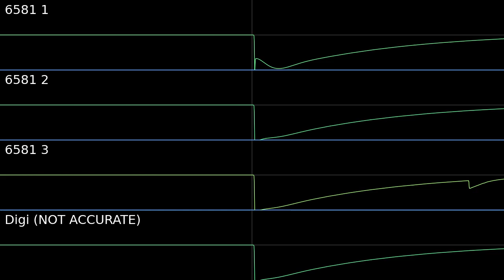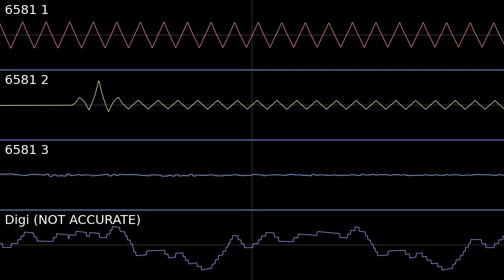Dist. Themes (C64 6581)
Trackname is "Disturbing Themes"... don't want youtube to get angry...